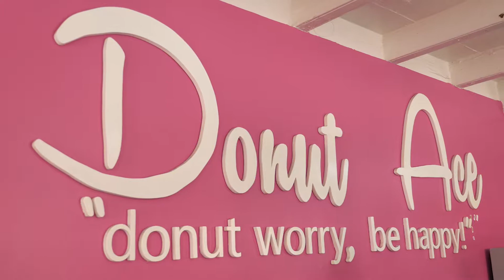Business Members of CFCCU- Donut Ace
Donut Ace owners speak about their experience as Business Members of  Community First Co-operative Credit Union